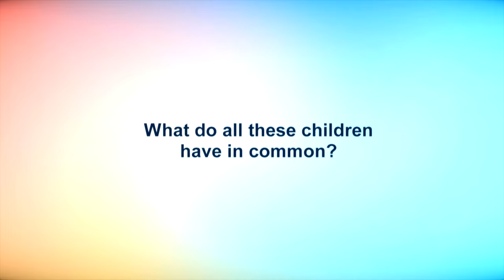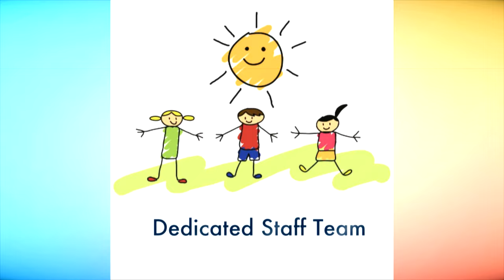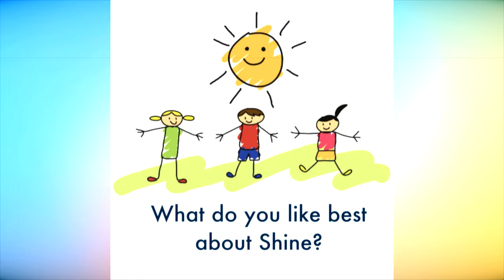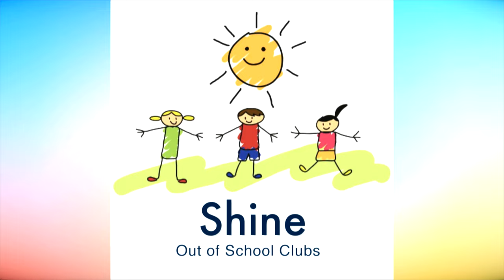Shine Out of School Clubs Introduction and Minibus Fundraising Campaign Video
This video has been put together to introduce Shine Out of School Clubs, allow people to get an idea for what our location is like, meet some of the staff and hear from some of the children that love Shine Out of School Clubs so much.

This version of our introduction video also includes a section about a minibus fund raising campaign we have launched.